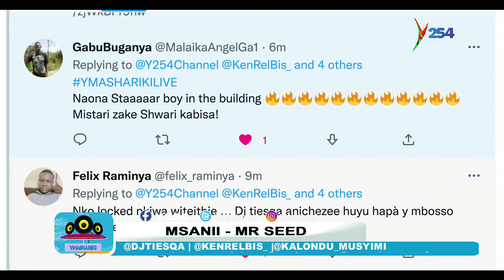'I'm Coming to your country and i would like us to link up' Guchi to Mr Seed